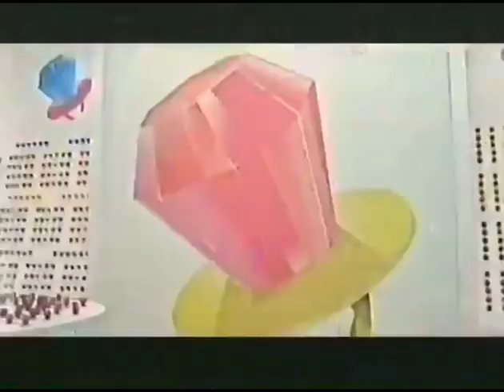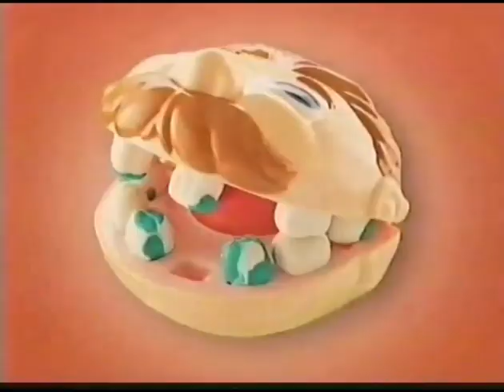Nicktoons Commercial Break